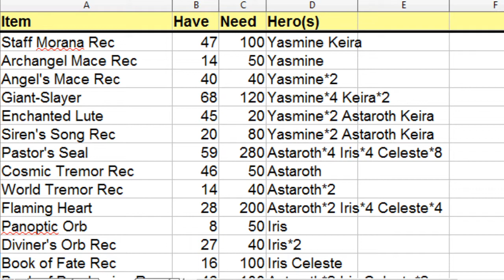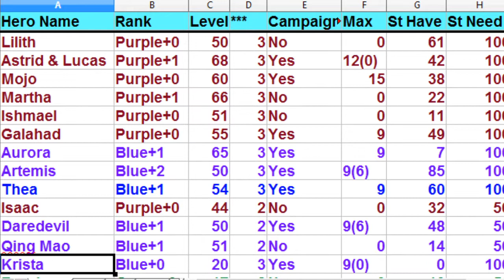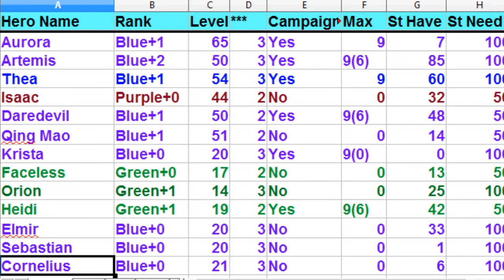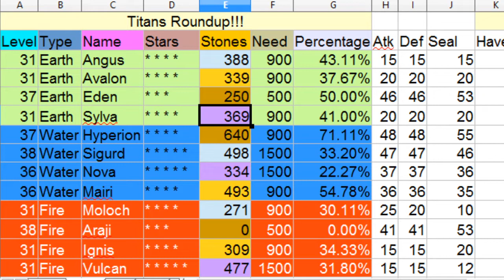Hero Wars "" From Day One..." Day 54 (Part 1)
Get your rewards from Hero Wars for FREE by going to CoinBase and Earn... Get $10 free when signing up, as well as taking a 2 minute lesson and get free crypto to use in Hero Wars. In addition the current promotion is sign up and get a piece of CoinBase's ONE MILLION DOLLAR promotion!

to get your FREE CRYPTO today! Nexters does take Crypto as a form of payment!